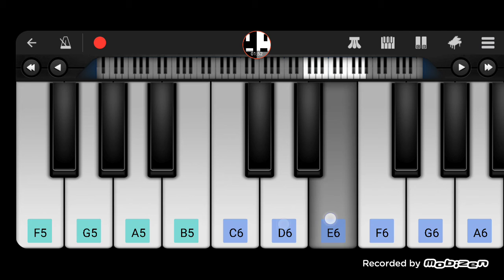Russian Anthem On Perfect Piano 🇷🇺